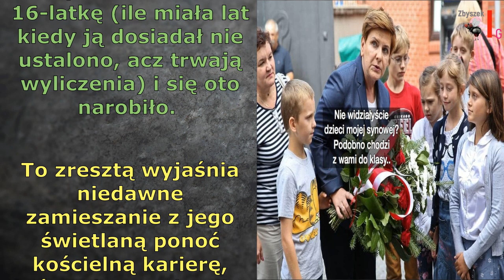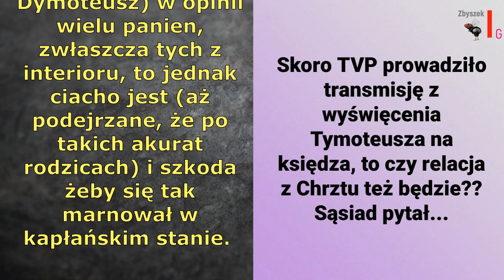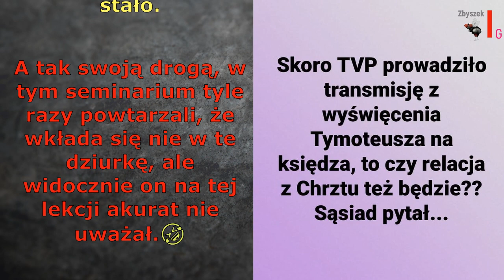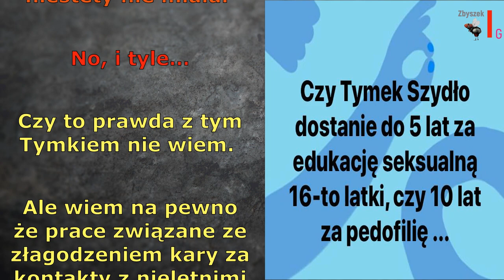Wielebny zapładniacz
A był taki prawie że święty  🤣